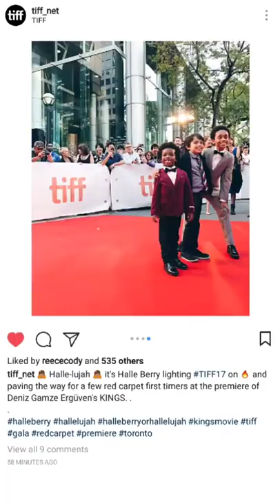Aiden in a movie with Halle Berry